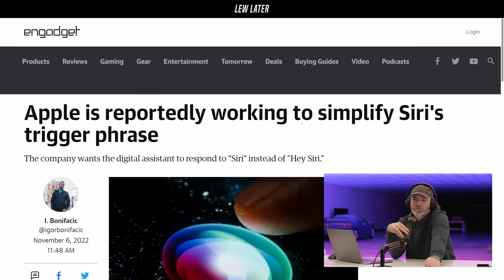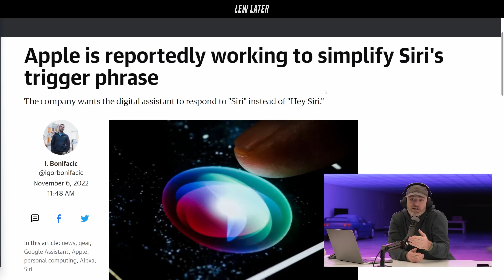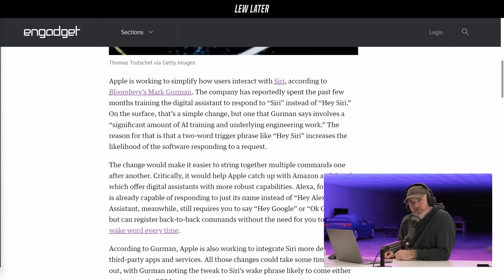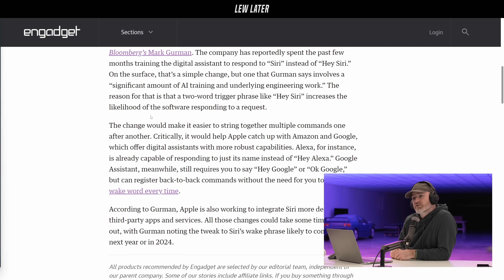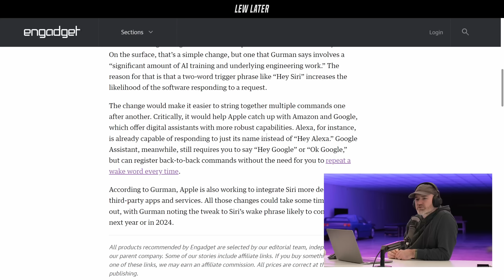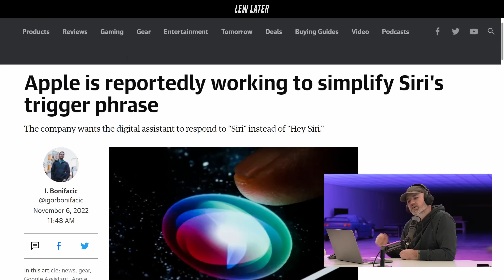Apple's New Siri Feature Will Make You Hate It More...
Clip from Lew Later - Siri Got Worse... Apple Listened